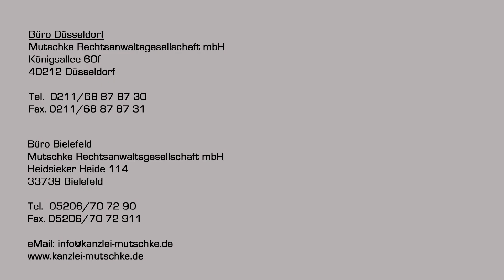Alten- und Pflegeheime: Schmerzensgeldforderung nach Corona-Ausbruch möglich! Wichtige Infos!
Infiziert sich ein Bewohner eines Alten- und Pflegeheims mit dem Coronavirus und stirbt er infolge dessen, können Angehörige möglicherweise Schmerzensgeld vom Betreiber der Einrichtung fordern. Darauf sollte der Heimbetreiber vorbereitet sein.
Alle Infos dazu in diesem Video.

Immer die neusten Infos zum Coronavirus generell gibt es in unserer Facebook-Gruppe "Coronavirus - COVID-19"

▬ Mein Kanal ▬▬▬▬▬▬▬▬▬▬▬▬
Auf diesem Kanal findest Du rechtliche Tipps und Erklärungen, hauptsächlich aus den Bereichen Verbraucherschutz, Unternehmensrecht und rechtliche Alltagsfragen.
Hast Du Fragen oder Anregungen zu meinen Rechtstipps? Oder möchtest Du ein bestimmtes Thema einmal als Rechtstipp sehen? Ich freue mich auf Dein Feedback!

Fotos & Videos von mir, nicht immer ganz dienstlich. Wenn Du mich also auch privat etwas kennenlernen möchtest, kannst Du mich auch auf Instagram finden.

▬ anwalt.de ▬▬▬▬▬▬▬▬▬▬▬▬
Besuche mich doch auch einmal auf anwalt.de. Dort findest Du u.a. jede Menge Rechtstipps, sowohl in schriftlicher Form als auch in Form von Videos.

Infos mal kurz mal klein, packen wir in unseren Twitter-Channel rein.

Fotos & Videos von mir uns der Kanzlei findest Du auch auf unserem Pinterest-Channel:

Infos zur Kanzlei und zu unserem Kanzleileben sowie interessante Themen findest Du auch auf unserem LinkedIn-Kanal:

Euer Recht in maximal 1 Minute!
Auf TikTok beantworte ich in maximal 1 Minute rechtliche Fragen der User. Einige der Videos poste ich auch hier auf YouTube in der Playlist „Recht erklärt in einer Minute“
Du findest mich unter: @nicolemutschke

Auf facebook bekommst Du immer aktuelle Infos zu spannenden Themen und zu unserer Kanzlei und von mir persönlich. Wir betreuen auch viele Facebook-Gruppen zu verschiedenen Themen. Schau doch einfach mal vorbei.

▬ Unsere Website  ▬▬▬▬▬▬▬▬▬▬▬▬
Auf unserer Website findest Du einen Überblick über unsere Tätigkeitsgebiete und jede Menge Infos zu den einzelnen Bereichen. Wir würden uns freuen, wenn Du einmal vorbeischaust!

Mutschke Rechtsanwaltsgesellschaft mbH
Kanzlei Düsseldorf
Königsallee 60 f
40212 Düsseldorf

Telefon: 0211 – 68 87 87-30
Telefax: 0211 – 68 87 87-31

Kanzlei Bielefeld
Heidsieker Heide 114
33739 Bielefeld
Bielefeld(at)kanzlei-mutschke.de